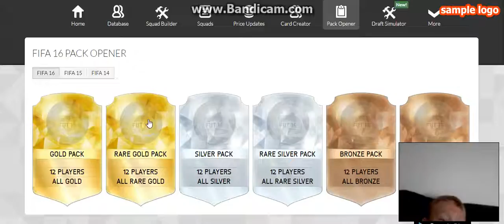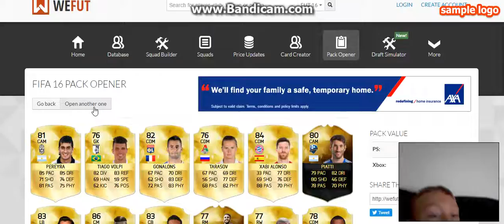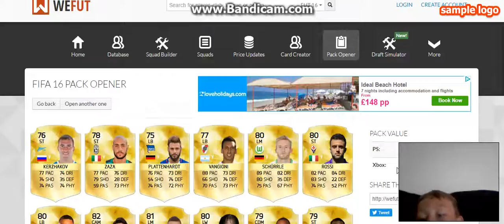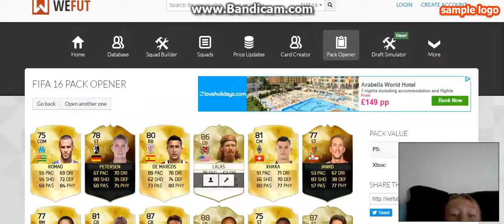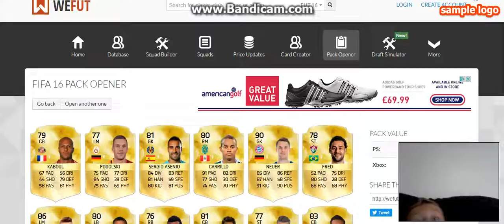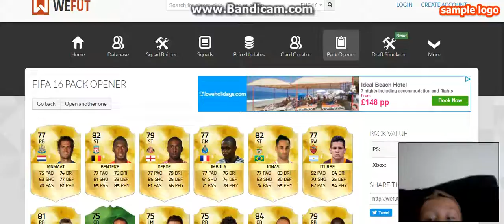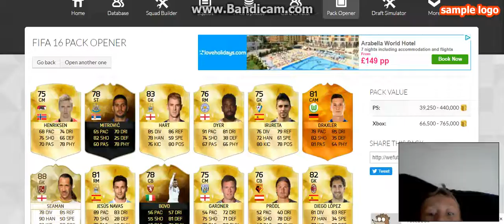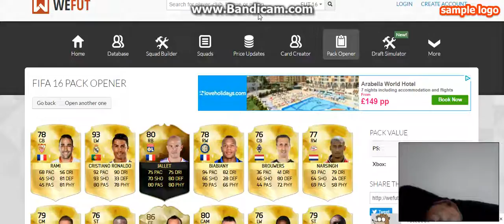wefut pack opening-INSANE PACKS!